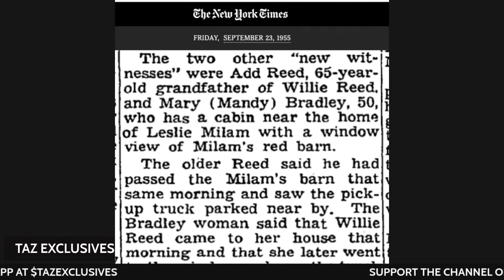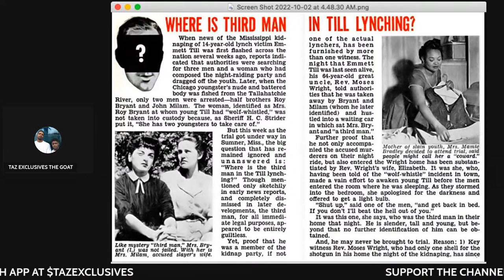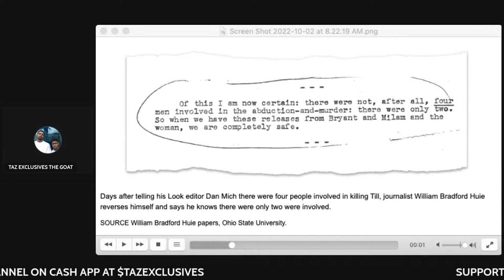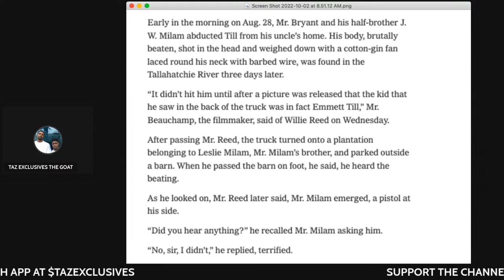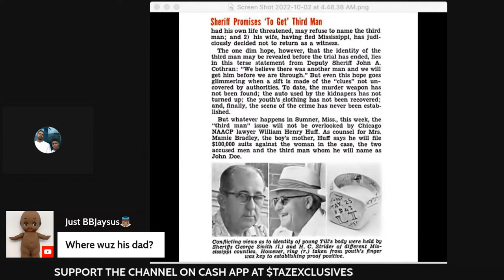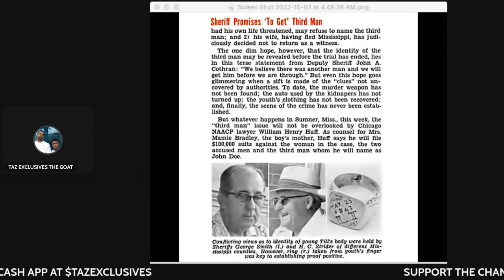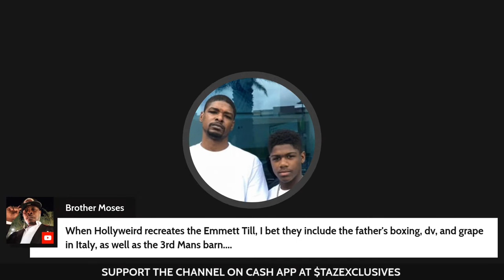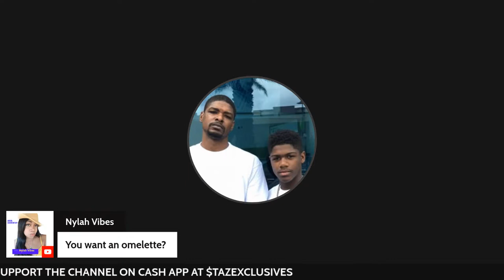THE EMMETT TILL DRILL : THE 3rd MAN WHO WAS INVOLVED IS ALWAYS LEFT OUT OF THE HISTORICAL ACCOUNTS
Bring em out
Bring em out
Bring em out